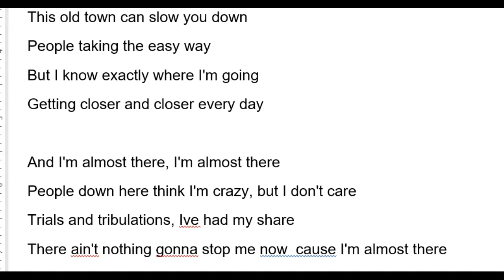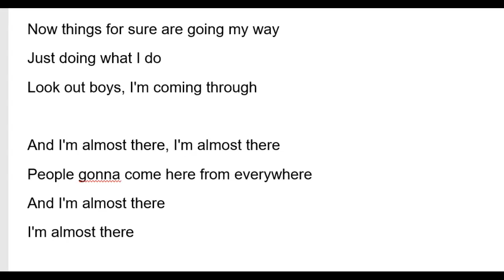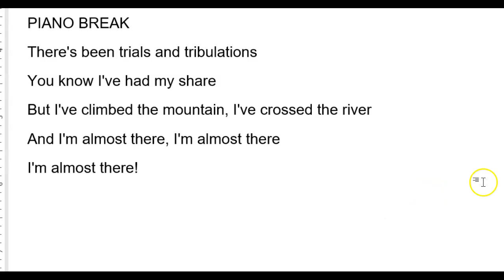Almost There With Piano Lead LIne